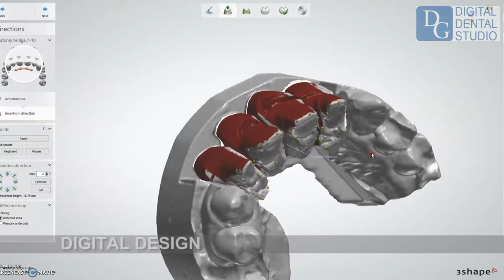Lab Process To Make Veneers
Step By Step process to make veneers in a lab.
2 Visits, 3 Days in the lab.